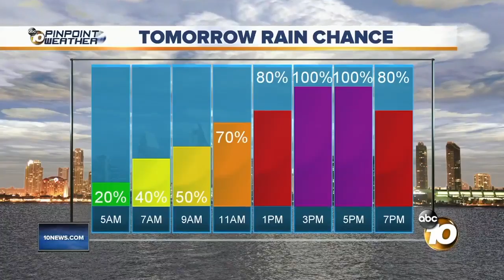10 News Latest Headlines | February 1, 7am